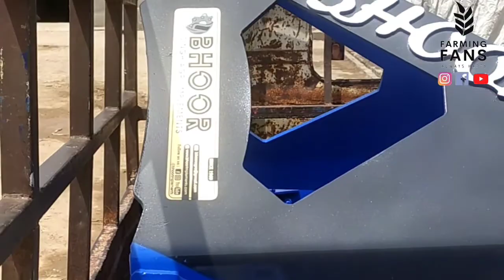bhoor implement sangria.tote hal top model.2021.7 tote hal.sangria rajasthan